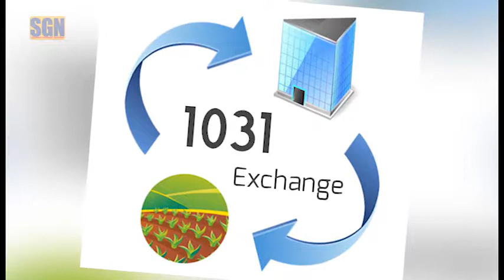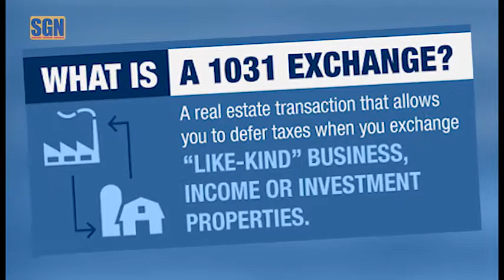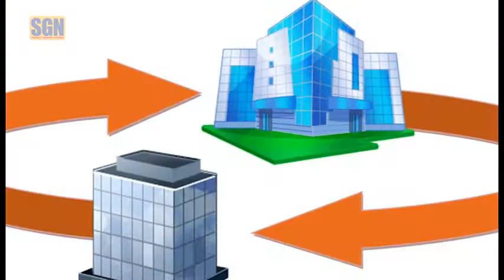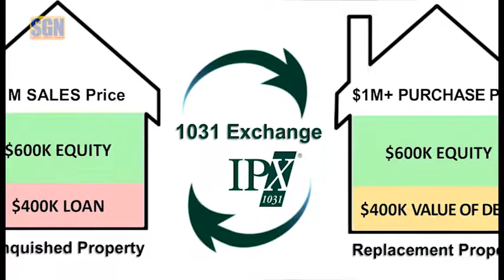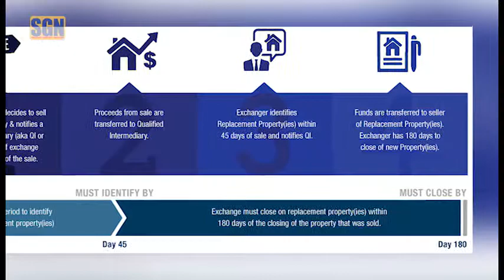Địa Ốc và Tài Chình Với Nga Dung: Luật 1031 là gì?